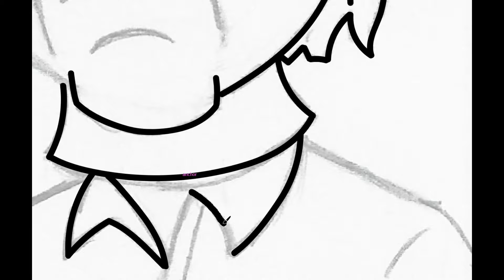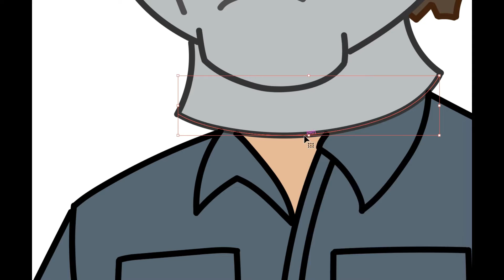Micheal Myers, Digital Art Timelapse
In this video I am using Adobe illustrator to recreate Micheal Myers,
in digital form. So if you like timelapse videos this is for you.